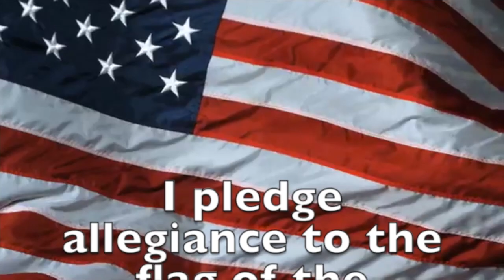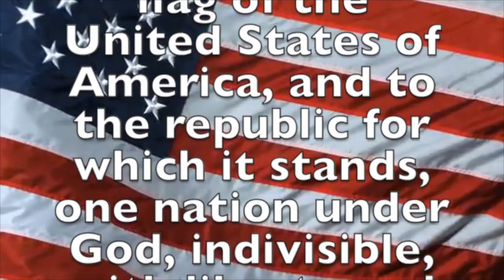November 14, 2022